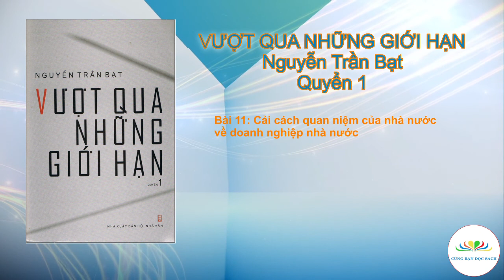ĐỌC SÁCH CÙNG BẠN | Vượt qua những giới hạn | Quyển 1 - Bài 11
Tác phẩm: Vượt qua những giới hạn
Tác giả: Nguyễn Trần Bạt
Người đọc: Kiều Thị Mai
Thực hiện: Cùng Bạn Đọc Sách
Quyển 1
Bài 11: Cải cách quan niệm của nhà nước về doanh nghiệp nhà nước